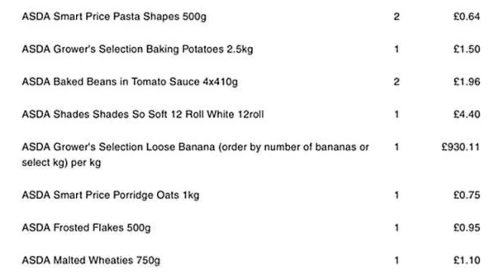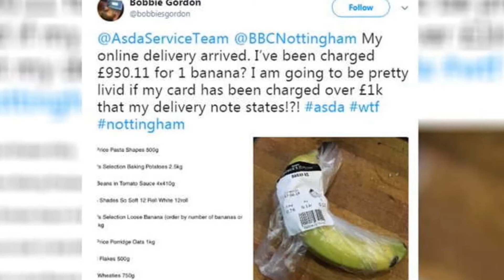एक केले के लिए महिला को मिला 87 हजार का बिल! Woman got a bill of 87 thousand for banana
एक केले की कीमत क्या हो सकती है? सोंचिए! यदि आपके पास एक केले का बिल हजारों रुपए का आ जाए तो आप क्या करेंगे? जाहिर है आप सोंच में पड़ जाएंगे और गुस्से से लाल-पीले भी हो सकते हैं। ब्रिटेन के नॉटिंघम में रहने वाली एक महिला के साथ कुछ ऐसा ही हुआ है। महिला ने ऑनलाइन खरीददारी करते हुए सामान ऑर्डर किए थे तब उसकी कीमत 100 पाउंड से कुछ कम था लेकिन जब उनके घर पर सामान के साथ बिल आया तो उसके पैरों तले जमीन खिसक गई। महिला को उसके सामान के लिए दिए गए बिल में एक केले के लिए 930.11 पाउंड का चार्ज किया गया। इस बिल में एक केले के लिए महिला से 87 हजार रुपए मांगे गए।